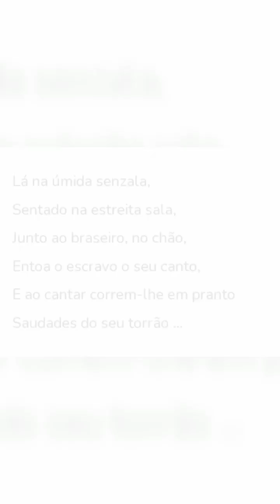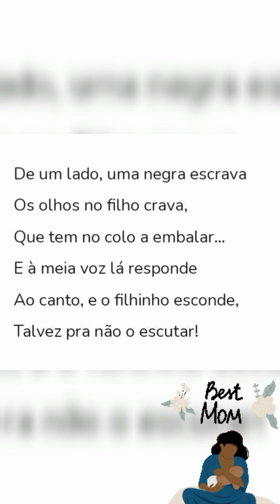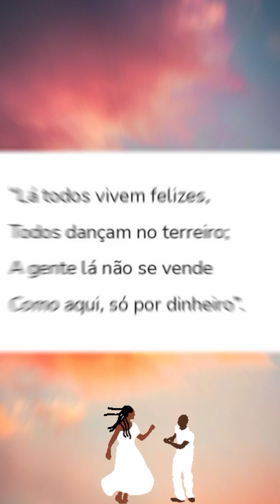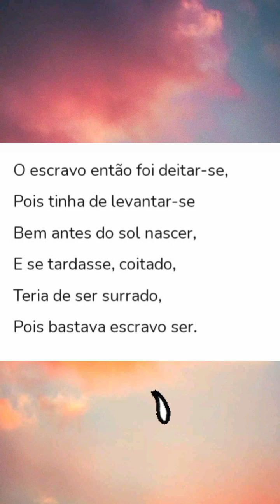👋🏿👋🏾👋🏽 A Canção do Africano - Castro Alves (O Poeta dos Escravos - 1847-1871)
✅ Curta 👍;
✅ Compartilhe 📲;
✅ Deixe também o seu comentário o mais breve possível.

Este vídeo:
👋🏿👋🏾👋🏽 A canção do Africano- Castro Alves

Antônio Frederico de Castro Alves (Vila de Nossa Senhora do Rosário do Porto da Cachoeira, 14 de março de 1847 — Salvador, 6 de julho de 1871) foi um poeta brasileiro. Escreveu clássicos como Espumas Flutuantes e Hinos do Equador, que o alçaram à posição de maior entre seus contemporâneos, bem como versos de poemas como Os Escravos, A Cachoeira de Paulo Afonso e Gonzaga, que lhe valeram epítetos como "poeta dos escravos."
A canção do Africano, poema de Castro Alves escrito em 1863.
O tema é o povo africano que não era escravo, mas infelizmente foi  escravizado e estando aqui no Brasil com saudade da sua terra natal (noutro continente: Africano)
Este poema mostra a solidão de um povo oprimido em uma terra estranha. E, uma das formas encontradas pelo cativo de não se perder de si mesmo, é entoar canções de sua terra natal.
Este poema é composto por nove estrofes, sendo um total de 46 versos. Poema escrito em 1863. O tema é o africano exilado de sua terra e que tem de se encontrar nas terras brasileiras, ou seja, o poema mostra a solidão de um povo oprimido em uma terra estranha. Portanto, neste poema há a contradição entre a África da liberdade e a América da escravidão. E, uma das formas encontradas pelo cativo de não se perder de si mesmo, é entoar canções de sua terra natal. Neste poema o que há de mais interessante é o fato de o poeta dar voz ao escravo.

Lá na úmida senzala,
Sentado na estreita sala,
Junto ao braseiro, no chão,
Entoa o escravo o seu canto,
E ao cantar correm-lhe em pranto
Saudades do seu torrão …

De um lado, uma negra escrava
Os olhos no filho crava,
Que tem no colo a embalar…
E à meia voz lá responde
Ao canto, e o filhinho esconde,
Talvez pra não o escutar!

“Minha terra é lá bem longe,
Das bandas de onde o sol vem;
Esta terra é mais bonita,
Mas à outra eu quero bem!

“O sol faz lá tudo em fogo,
Faz em brasa toda a areia;
Ninguém sabe como é belo
Ver de tarde a papa-ceia!

“Aquelas terras tão grandes,
Tão compridas como o mar,
Com suas poucas palmeiras
Dão vontade de pensar …

“Lá todos vivem felizes,
Todos dançam no terreiro;
A gente lá não se vende
Como aqui, só por dinheiro”.

O escravo calou a fala,
Porque na úmida sala
O fogo estava a apagar;
E a escrava acabou seu canto,
Pra não acordar com o pranto
O seu filhinho a sonhar!

O escravo então foi deitar-se,
Pois tinha de levantar-se
Bem antes do sol nascer,
E se tardasse, coitado,
Teria de ser surrado,
Pois bastava escravo ser.

E a cativa desgraçada
Deita seu filho, calada,
E põe-se triste a beijá-lo,
Talvez temendo que o dono
Não viesse, em meio do sono,
De seus braços arrancá-lo!

ALVES, Castro. Os escravos. São Paulo: Martins, 1972.
e
Currículo em Ação Matemática, Ciências da Natureza e Ciências Humanas, 6° Ano Ensino Fundamental Anos Finais 1° Semestre- História: Fonte 3 - A Canção do Africano, p. 185. Governo do Estado de São Paulo.

Poema escrito em 1863.

Heine poeta alemão, "o último dos românticos". Citação dele, de forma direta e indireta. Cito Castro Alves

Quer ver as obras do Ziraldo e outras Anedotas? Veja esta Playlist imperdível!

xUEKph2uD3Y7bGf5YmSufo0Bx

Aulas particulares:
Fund. I, Fund. II, Ensino Médio e E.J.A. (Educação de Jovens e Adultos).
Filosofia e Língua Portuguesa
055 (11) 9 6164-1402 Profa. Ana Maria.

O Canal no YouTube é de ajudar alunos, pais e professores para uma melhor compreensão do conteúdo, sobre o assunto abordado no título, principalmente nestes períodos tão  necessários de aulas on-line.

Sou formada em Licenciatura Plena em Filosofia e segunda graduação em Letras - Língua Portuguesa. Trabalho em ambas as disciplinas, inclusive com aulas particulares.

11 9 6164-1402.